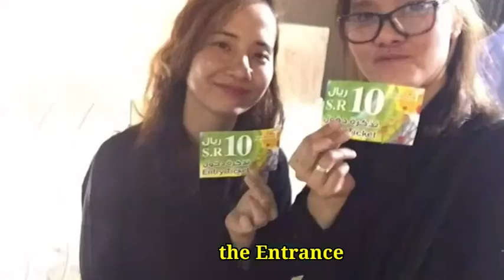RIYADH WATER TOWER(ALWATAN PARK)|THROWBACK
Cheska's vlog